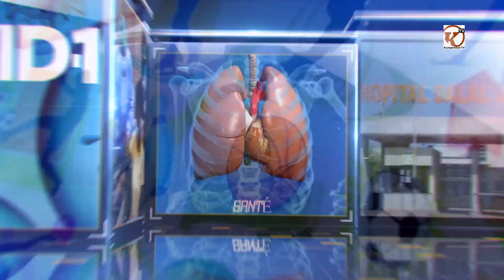A KAHENE : CARAVANE ,TOURNEE DEPARTEMENTAL AVEC LA GRANDE COALITION BBY .